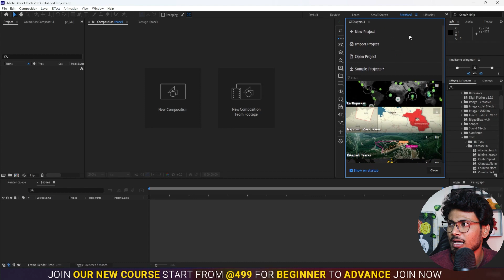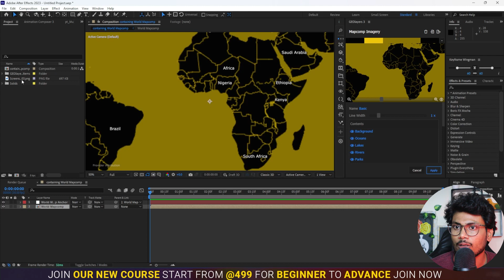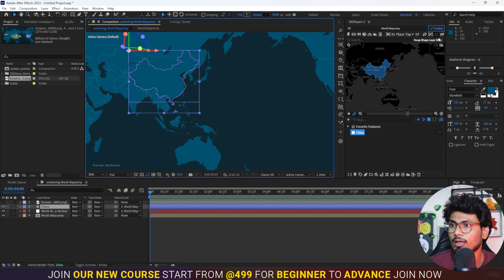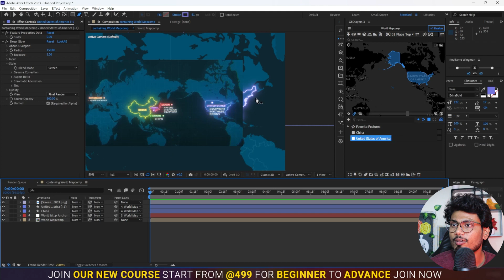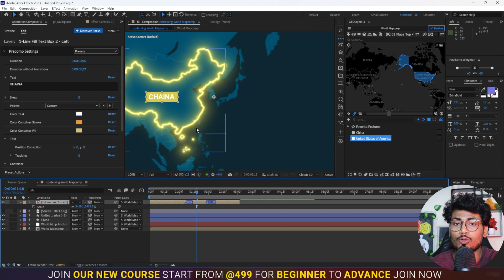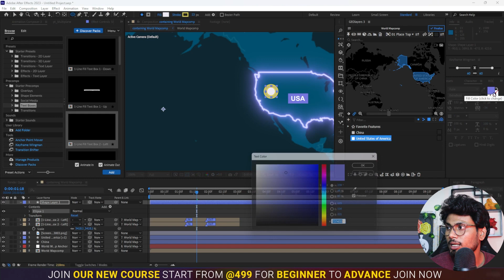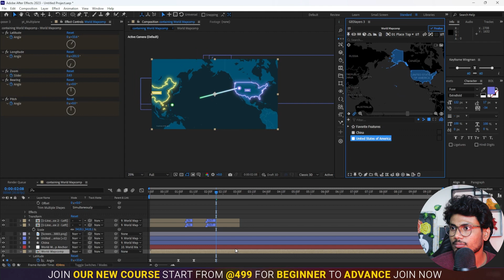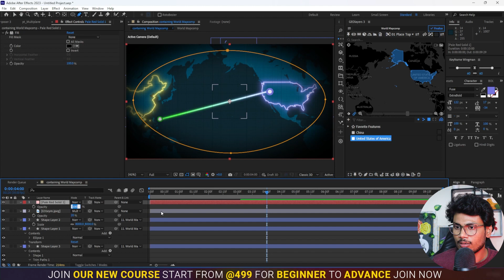GeoLeare3 Tutorial How to Make Map Animations like Johnny Harris in Hindi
In this tutorial, we'll learn how to make map animations like Johnny Harris in Hindi using GeoLeare3. This video is perfect for anyone who wants to learn how to create professional map animations using GeoLeare3.

With this GeoLeare3 tutorial, you'll be able to create high-quality map animations quickly and easily. With this software, you'll be able to create stunning map animations that will help you communicate your findings clearly and concisely. So be sure to check out this tutorial and learn how to make map animations like Johnny Harris in Hindi!